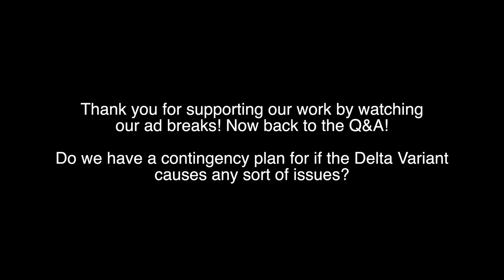It’s Finally Here! - Wedding Q&A / Squirmy and Grubs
Our Vendors:

Venue: To Be Revealed After The Big Day!

Dillon C.
Juli M.
Roger B.
Antonio M.
Jeffrey M.
Jason B.
Malissa H.
JT
Janet G.
Jonathan K.
Poki
Diana
Ellen C.
Craig S.
Connor D.
David O.
Emily L.
Gavin W.
Ragnar V.
Shannon D.
Pedro C.